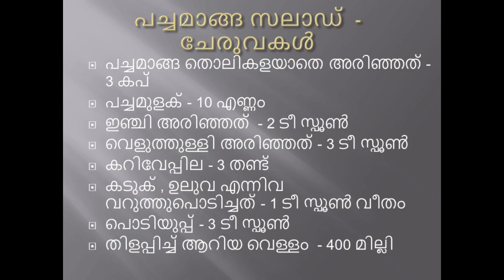നാടൻ പച്ചമാങ്ങ സലാഡ് ഉണ്ടാക്കാം | making of kerala style mango salad